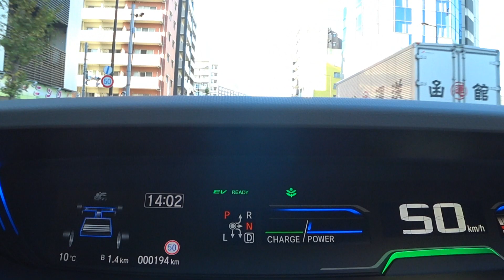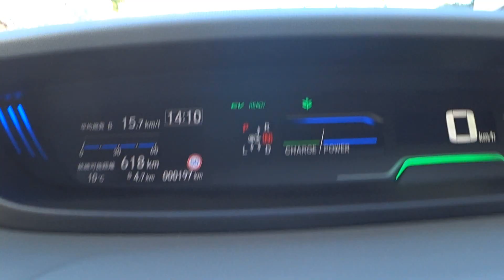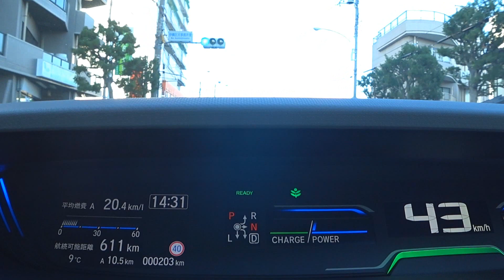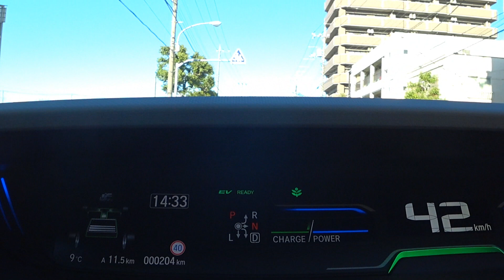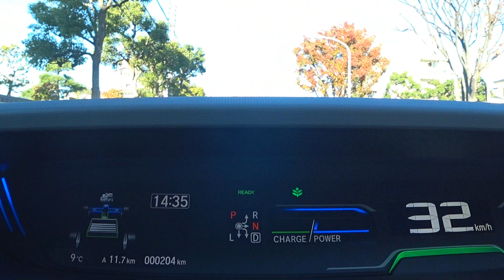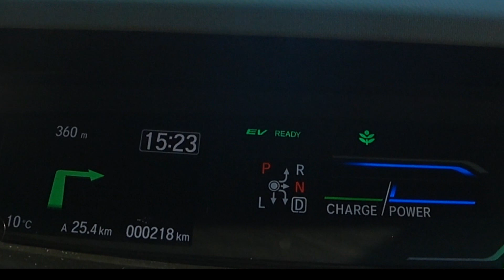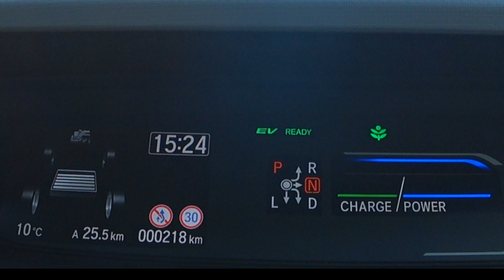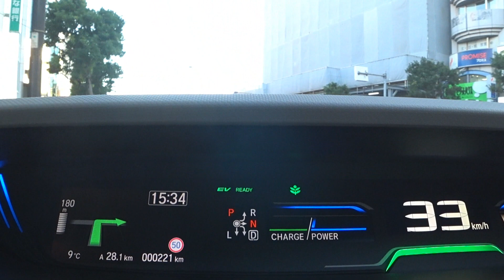2019 新型フリードハイブリッド(マイナーチェンジ後) 走行レビュー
2019年10月に登場したMC後のホンダの新型フリードハイブリッドに乗って、主にi-DCDの制御について変更があるか否かを調べながらレビューしています。

※動画では言及していませんが、電動パワーステアリングのチューニング変更により、高速走行時の安定性が向上したようです。また、EV走行中の接近音は20km/h前後での音量が以前より大きくなりました。

i-DCDハイブリッドの魅力についてはこちら（フィット3HV）